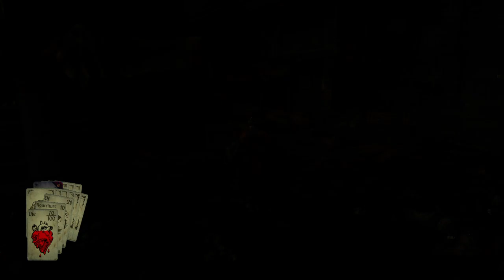Hand of Fate ep 7 suite